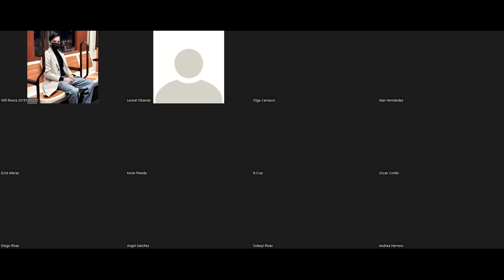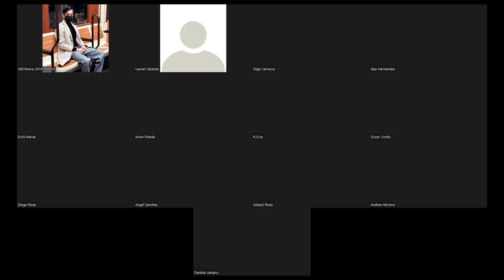Resolvemos ejercicio pendiente || Método de las características para EDP Lineales de Primer Orden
Completamos la solución de la EDP del video anterior. Luego explicamos la teoría que justifica el Método de las Características para resolver ecuaciones diferenciales parciales lineales de primer orden.

Esta es una reunión hecha vía Zoom con los estudiantes del curso Ecuaciones Diferenciales Parciales brindado por la UNAH para la Licenciatura en Matemática en el marco del I PAC 2022.